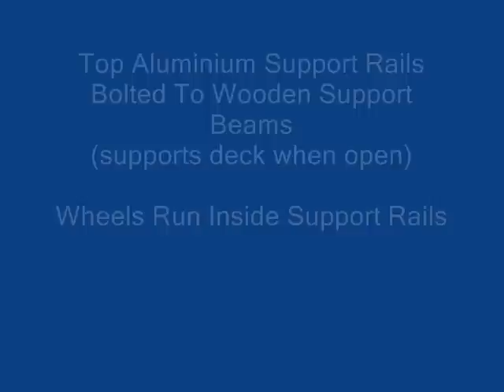Building a Retractable Teak Hot Tub Deck Part 1.wmv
Building a Retractable Teak Hot Tub Deck